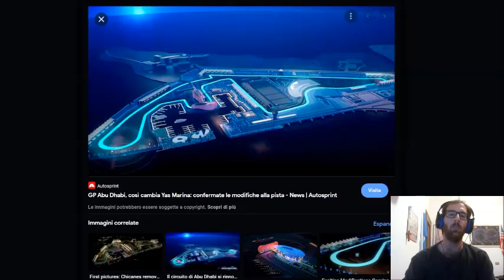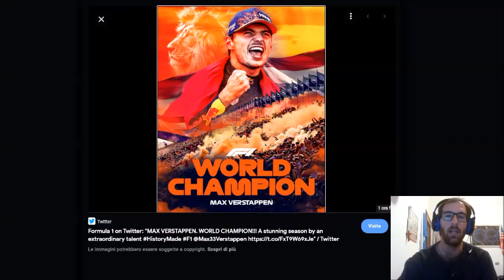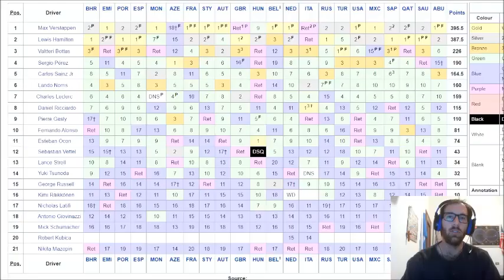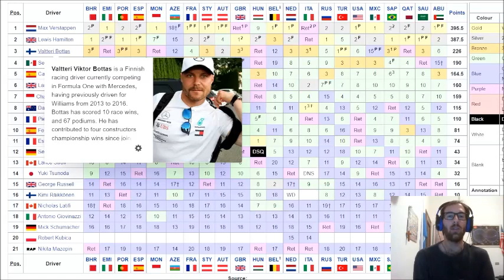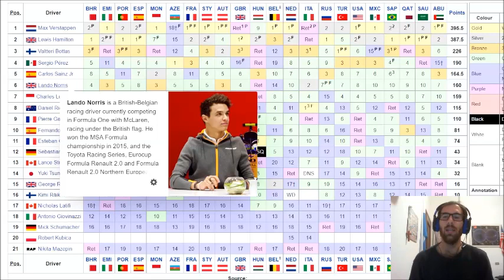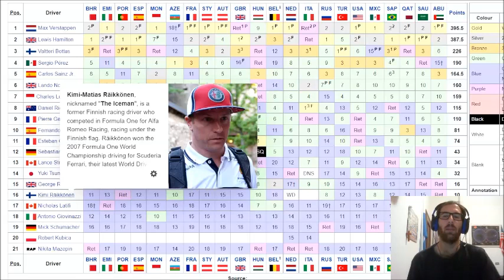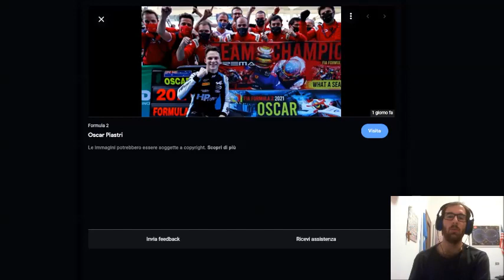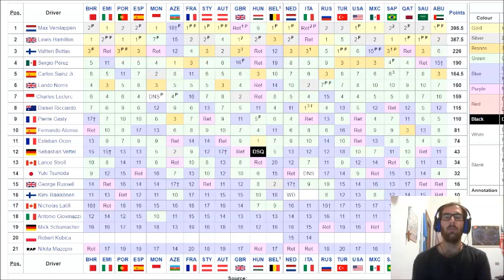Max Verstappen è campione del mondo! Battuto Hamilton in volata in un finale memorabile ad Abu Dhabi